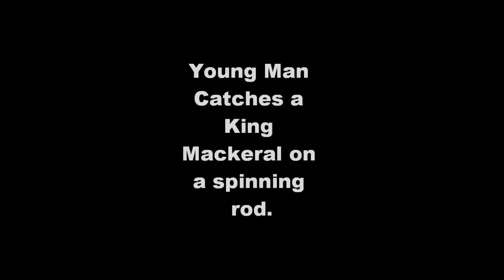Young man catching a King Mackeral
A short video of a young man catching a King Mackeral on a spinning rod.